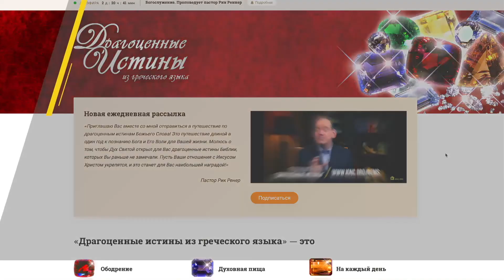Драгоценные истины. 9 Августа. Христос предупреждает заблудившихся лидеров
Рекомендуем так же посмотреть " Онлайн-конференция "Вера 2020" - Кеннет Коупленд и ведущие мировые проповедники "